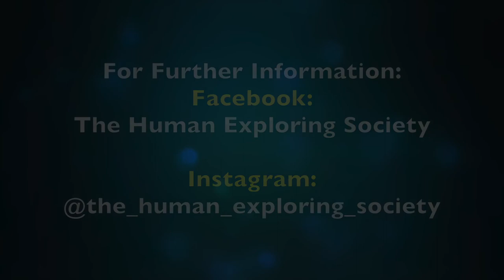Climate-Duluth - Interview with Martha Stephens and Manlio Pertout of The Human Exploring Society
Climate-Duluth host Tone Lanzillo interviews Martha Stephens and Manlio Pertout of The Human Exploring Society.

From the About page on The Human Exploring Society website,
thehumanexploringsociety.life:

‘Human’: We are targeting all human beings.
We will talk to and involve everyone, because this connection we all share, plays the most important role in the changes we need to see.

‘Exploring’: The way in which we will operate.
All the issues will be investigated deeply in order to encourage everyone to be inspired and have a natural desire to take action.

‘Society’: Our large, organized community.
Our workers’ cooperative is owned and managed collectively, respectful of all ethical values of democracy, equality, equity and solidarity, non-profit, non-hierarchical, open, voluntary, autonomous and independent.